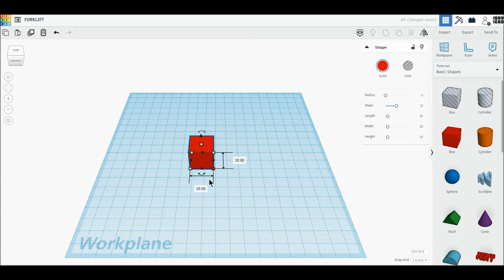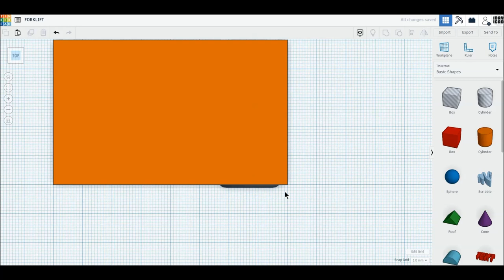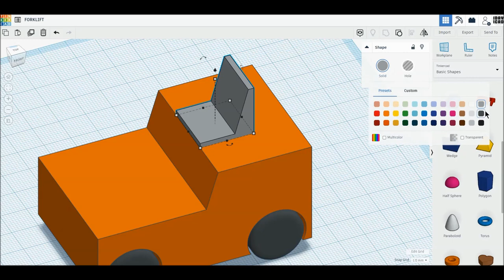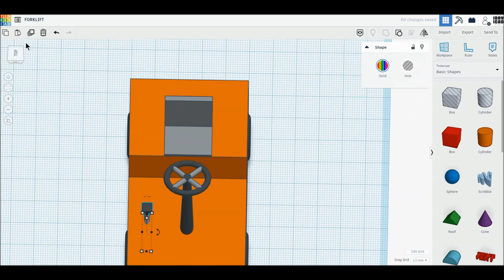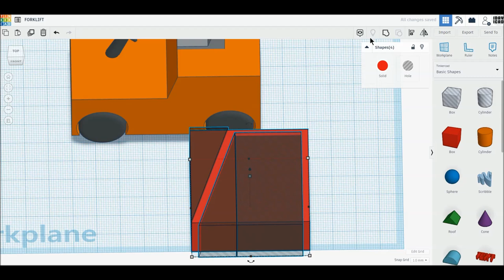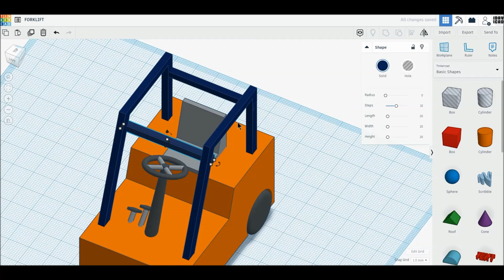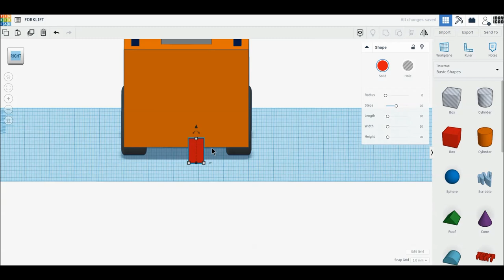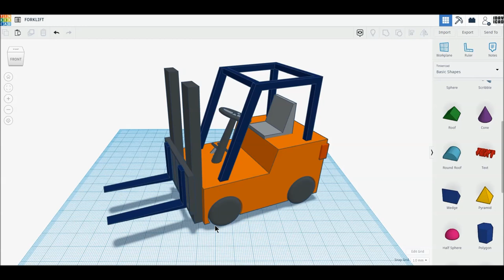[1DAY_1CAD] FORKLIFT (Tinkercad : Know-how / Style / Education)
[1DAY_1CAD] FORKLIFT
Tinkercad modeling

ㅡㅡㅡㅡㅡㅡㅡㅡㅡㅡㅡㅡㅡㅡㅡㅡㅡㅡㅡ
[원데이원캐드] 지게차 모델링입니다.